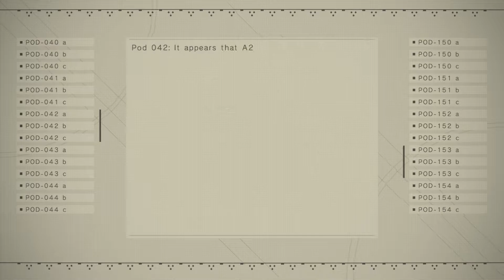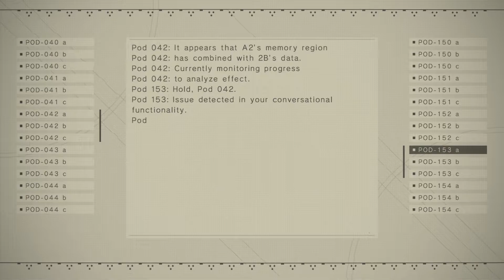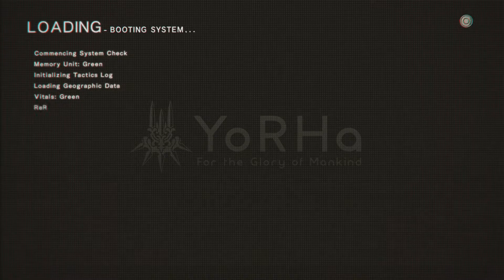Let's Play: NieR: Automata - Part 26 | The Berserker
After 2Bs death in the last part we are now given the chance to play as A2 and go berserk!